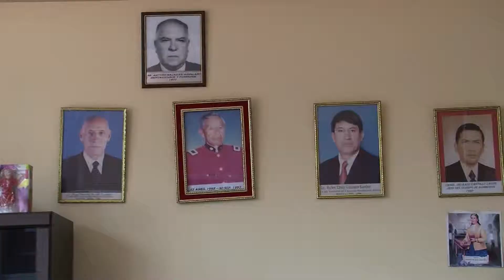Día del Bombero en Guaranda